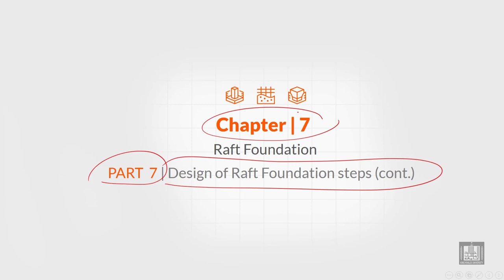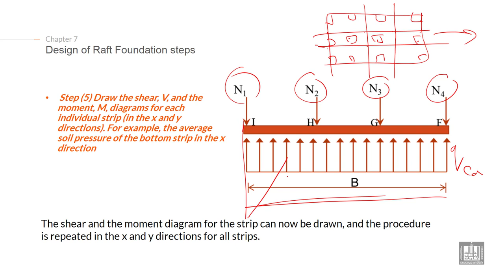Foundations Engineering 1 | C7-L7 | Design of Raft Foundation steps - 4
Chapter 7 : Design of raft foundations
Explain the Design of Raft foundation steps (Draw the shear, V, and the moment, M, diagrams for each individual strip (in the x and y directions)